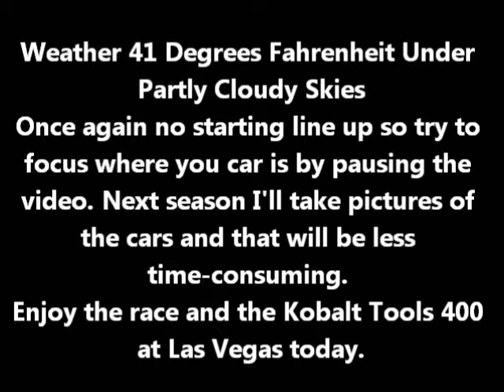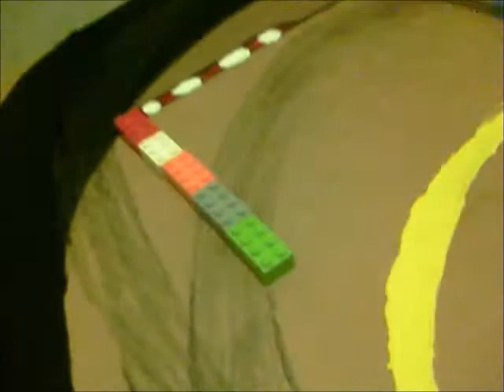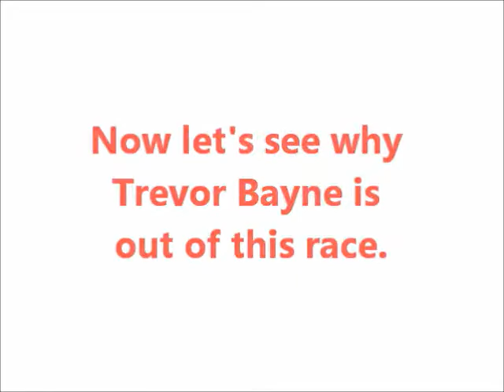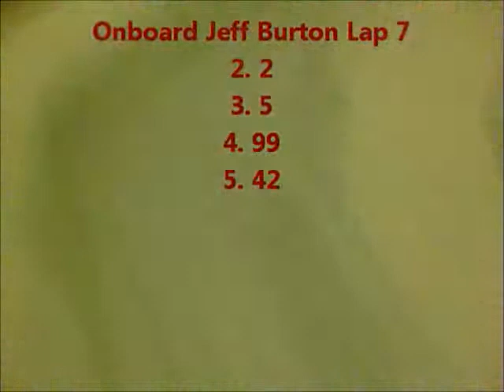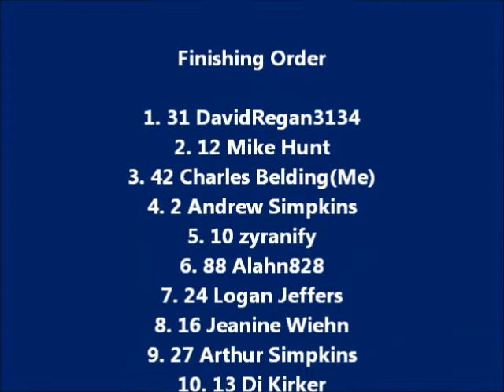DASANI 200 at Denver Speedway Lowe'sCupSeries Season 1 race 16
We come back to Denver but we are going around the track differently. Who will win? Keselowski, Patrick, Burton? Find Out. Enjoy.